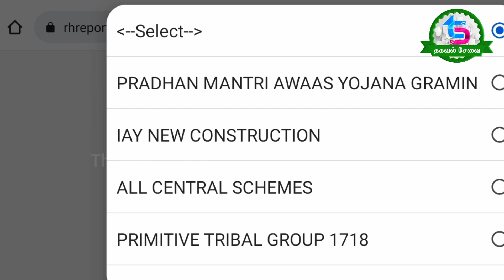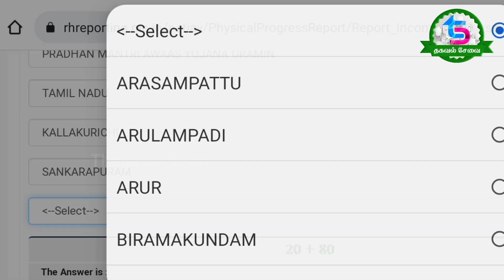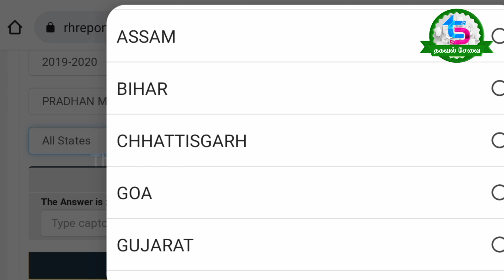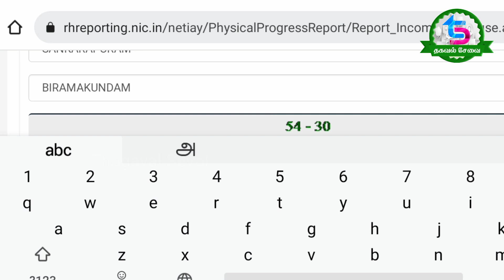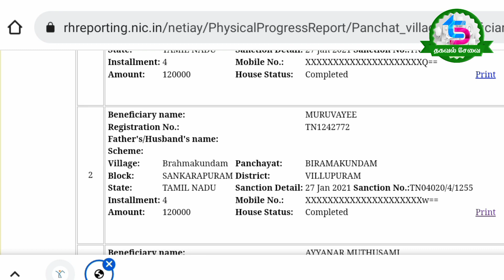பஞ்சாயத்து வாரியாக முழுமையடையாத வீடுகள் பயனாளிகள் நிலை விவரம்